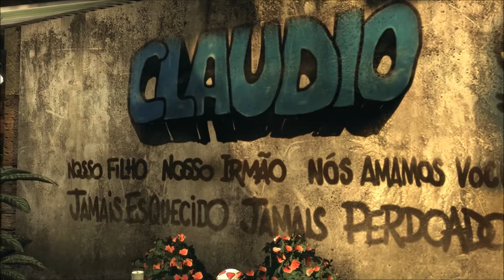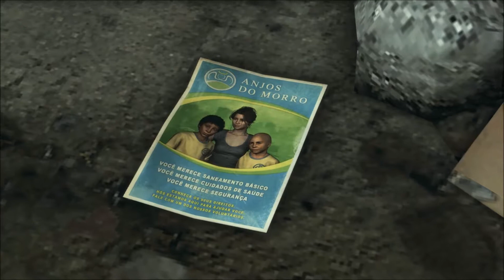Max Payne 3 - Chapter 7 (A Hangover Sent Direct From Mother Nature) [2/2]